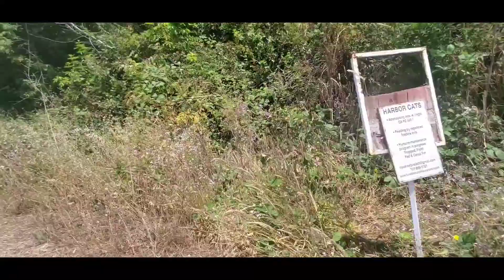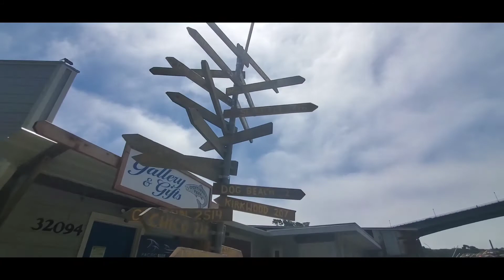Lunch with my friends in the harbor.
I met my friend after not seeing her for awhile. We had a nice lunch and did a short walk to the beach. Iwas a very nice day to get out and enjoy the day.